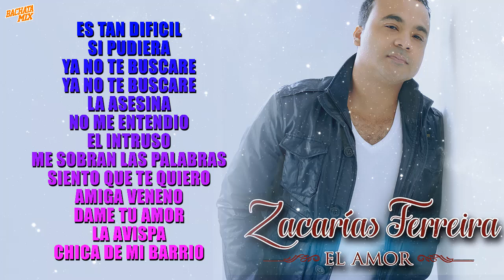Zacarías Ferreira Sus Mejores Canciones - Zacarías Ferreira Mix De Sentimiento y Amargue